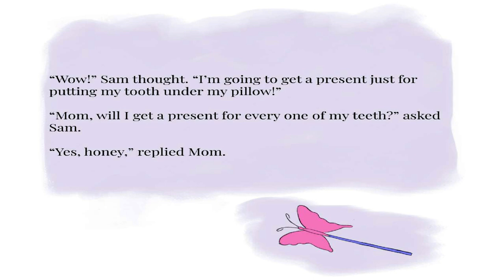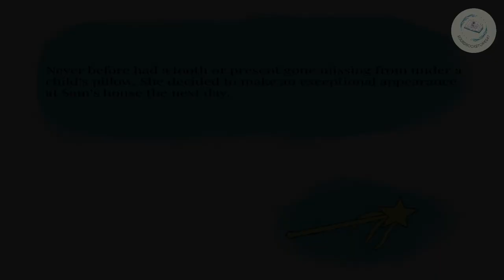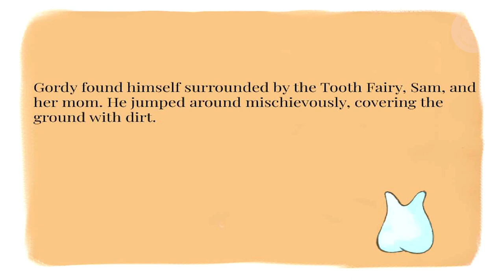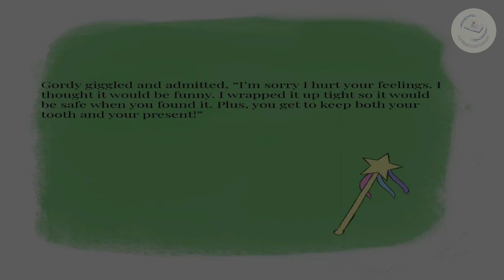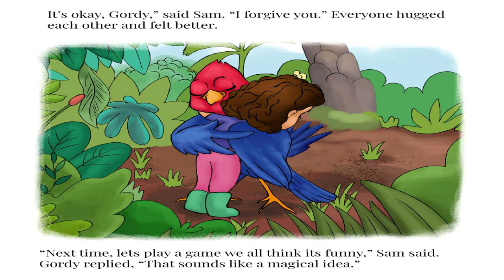Under My Pillow - Learn English for Kids | Exciting Children's Stories Audiobook ( Full Story )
Hello, my young friends! In this video, we will enjoy a wonderful and engaging story that helps us learn the English language. We will embark on a journey together into the world of imagination and discover thrilling adventures in the story of "Under My Pillow." This exciting tale will help you develop vocabulary and understand the basic rules of the English language in a fun and entertaining way.

This video is suitable for children and is one of the best educational tools for learning English. Beginners and those looking to improve their English language skills can benefit from this video.

Learn English through exciting and captivating stories! Enjoy the adventures and thrilling events in "Under My Pillow" with colorful illustrations and fantastic characters.

Children's stories
Learn English for kids
Vocabulary development
Fun English learning
Exciting children's stories
Improve English skills
Teaching kids English
improve English skills
teaching kids English